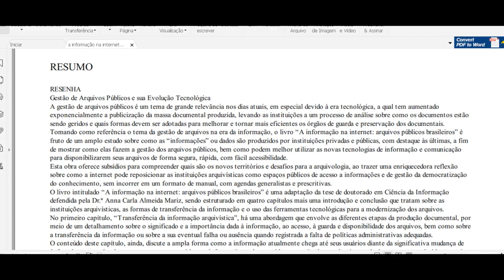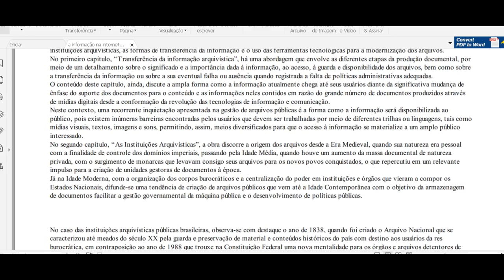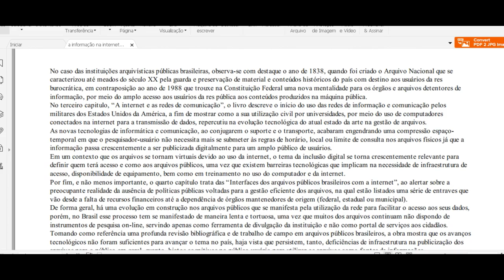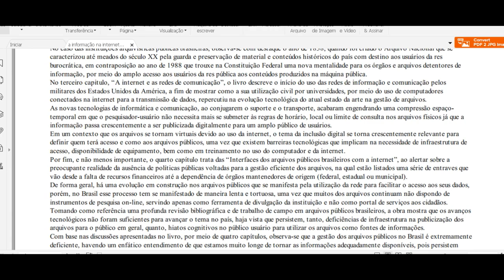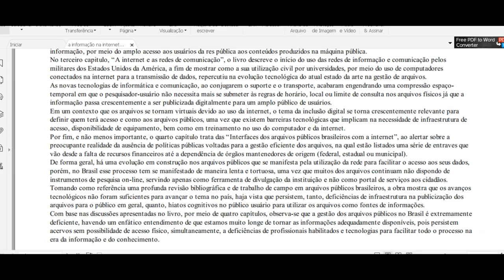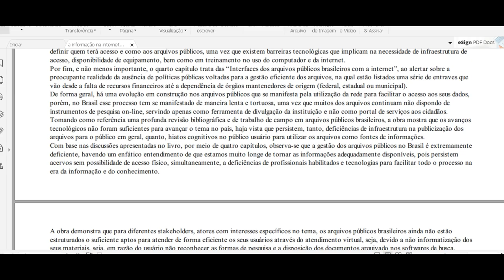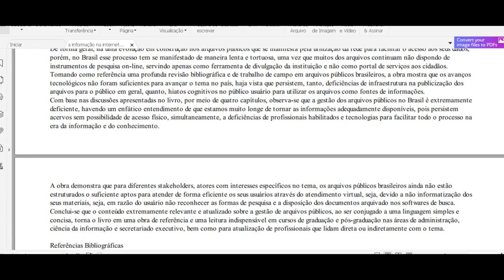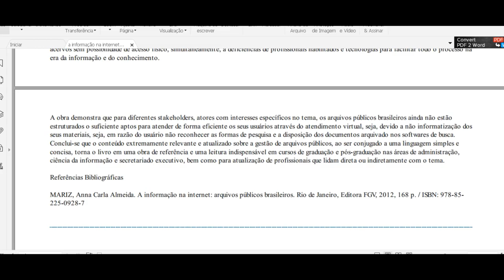A Informação na Internet